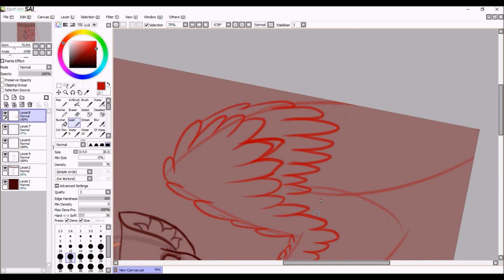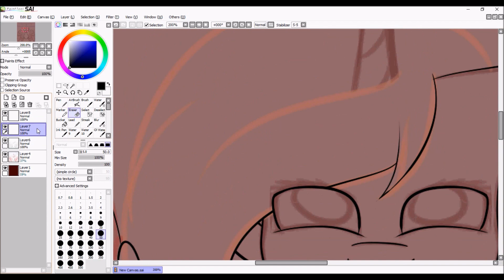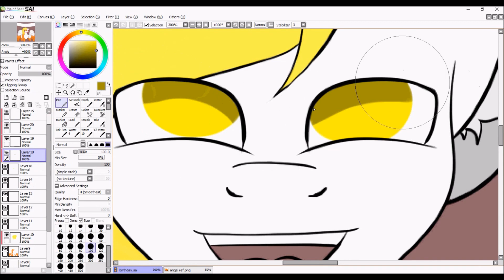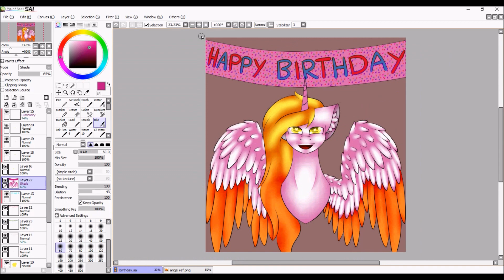16th Birthday! (Speedpaint)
YES! I'm finally 16! And no Angel did not have a redesign. Her hair is partly orange because her hair changes colors based on her emotions. Orange means super Happy.